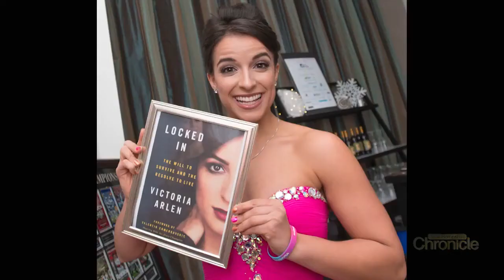Monday, January 8th: Victoria Arlen Comes Home Part II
The star's latest plans and how she's giving back.